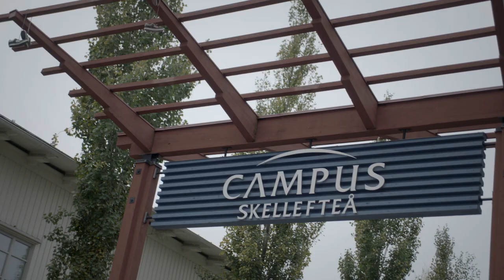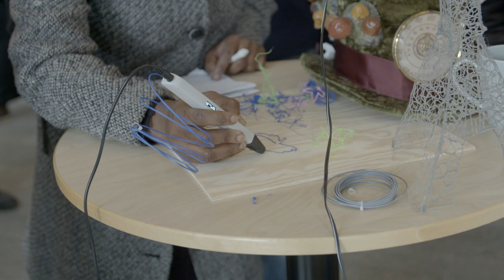ForskarFredag Skellefteå 2017 – European Researchers´ Night in Sweden (FF16_17)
(information på svenska längre ner)

The last Friday of September, science and research is celebrated in over 300 cities across Europe and neighbouring countries.

European Researchers' Night in Sweden (ForskarFredag/Researchers’ Friday) is celebrated across Sweden annually since 2006. In 2017, events were organised in 28 cities and towns across the country, engaging around 500 researchers.

This film is about the event in Skellefteå in the north of Sweden, where school pupils and the curious public are invited to Campus Skellefteå and the Science Centre Exploratorium.

The European Researchers' Night in Sweden is co-ordinated by the non-profit organisation Vetenskap & Allmänhet, VA and financed by the European Commission, Horizon 2020, Marie Sklodowska-Curie Actions, GA 722934 (FF16_17).

The film is made by Giulia Gaudenzi.

ForskarFredag är Sveriges mest spridda vetenskapsfestival med aktiviteter på ett 30-tal orter i hela Sverige den sista fredagen i september varje år.

ForskarFredag Skellefteå bjuder in till spännande aktiviteter både för skolklasser och den nyfikna allmänheten på Campus Skellefteå och Exploratoriet. Mer information här

ForskarFredag är en del av European Researchers' Night och samordnas nationellt av den ideella föreningen Vetenskap & Allmänhet, VA

Filmen är gjord av Giulia Gaudenzi